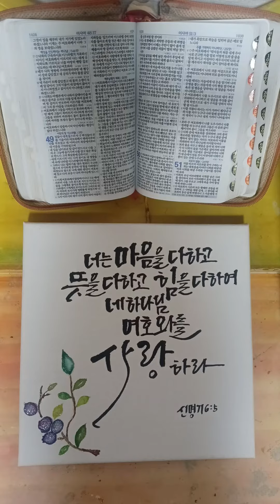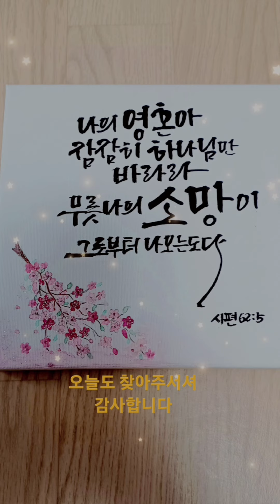[잠잠히 하나님만 바라라]성경말씀흘려보내기~아홉번째시간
안녕하세요
쓰고마음에담다 ~일휘쓰담캘리입니다
오늘은 성경말씀흘려보내기 아홉번째시간으로
시편 62편5절 말씀
나의 영혼아 잠잠히 하나님만 바라라 무릉 나의 소망이 그로부터 나오는도다 🙏
오늘도 주님께만 소망을 두며 주님 바라보는 시간들로 채움받으시기를 소망합니다